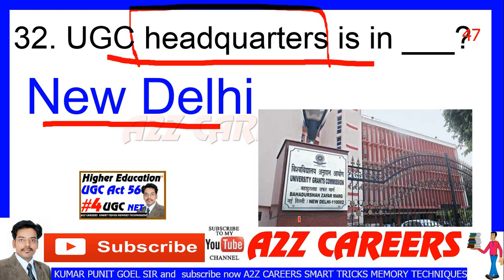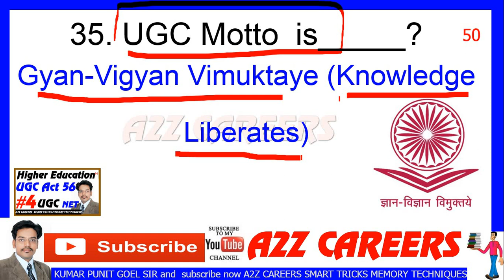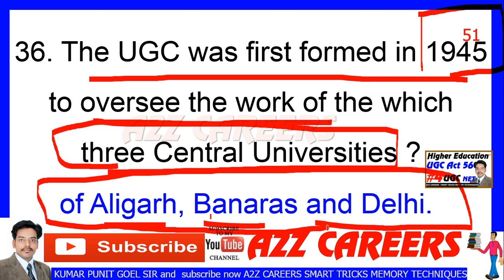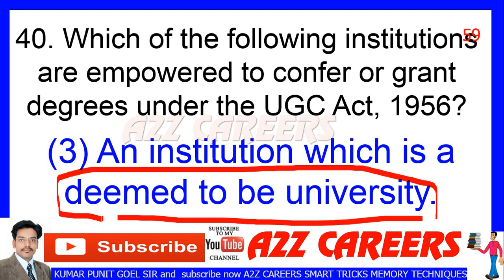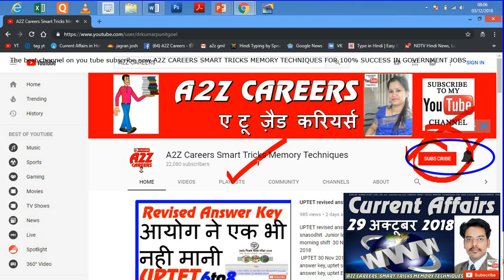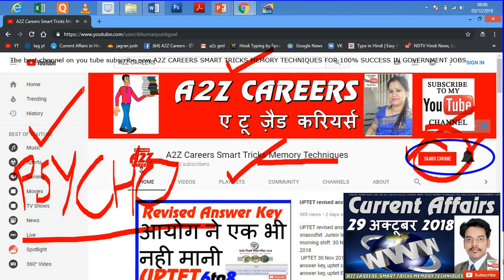#4 Higher Education NTA-UGC NET Qus 31 to 40 UGC act 1956